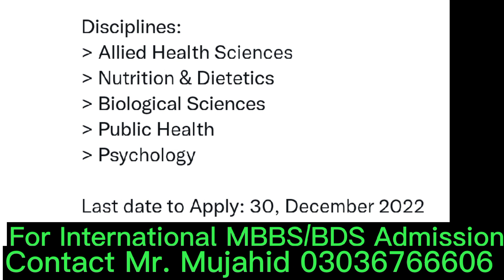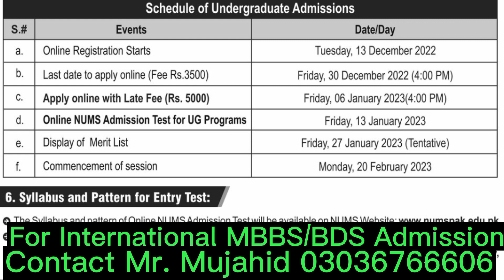NUMS Admission 2023